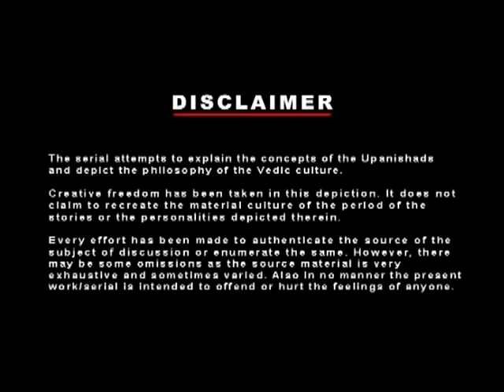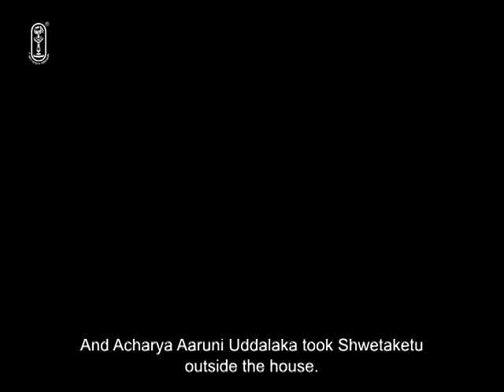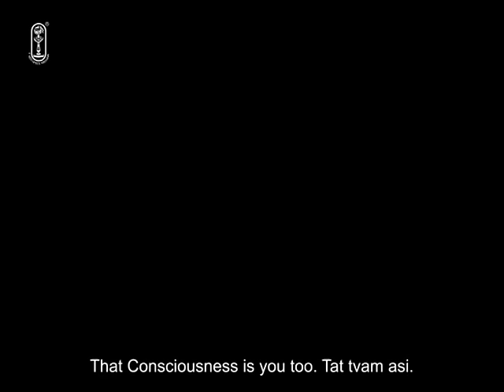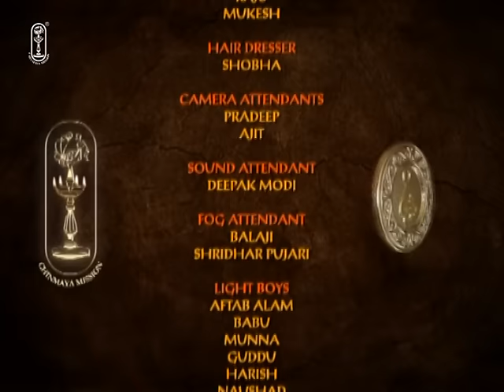Upanishad Ganga |Ep 50 -The Ultimate Teaching - Mahavakya | सर्वोच्च सत्य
सर्वोच्च सत्य🌸Episode 50 -  महावाक्य 🌸

00:00 - Title Music
01:47 - Shvetketu story in Hindi Language
05:58 - What is Sarvacch Satya?
07:41 - Which are Mahavkyas?
15:41 - Janaka and Shukadev story in Hindi language
19:31 - End Credits

The episode from "Upanishad Ganga," titled "The Ultimate Teaching - Mahavakya," delves into profound teachings from the Upanishads, specifically focusing on the Mahavakya "Tattvamasi," meaning "That Thou Art." Here are the key insights and moral of the episode:

### Key Insights:
1. **Unity of Atman and Brahman**: The episode emphasizes the non-duality of Atman (individual soul) and Brahman (universal consciousness). Through metaphors like clay and pots or gold and jewelry, it illustrates that just as all pots are essentially made of clay, all beings are manifestations of the same fundamental reality, Brahman.

2. **Moral of the Mahavakya**: The teaching "Tattvamasi" is a declaration that the ultimate truth humans seek is not outside, but within themselves. The essence of the individual is the same as the essence of the universe. This revelation is a cornerstone of Advaita Vedanta, leading to self-realization.

3. **Examples for Enlightenment**: The sage Uddalaka teaches his son Shvetaketu through daily life examples. For instance, just as salt dissolves in water and becomes invisible yet is present in every part of it, similarly, Brahman is omnipresent but invisible. This analogy helps Shvetaketu grasp the subtle concept of Brahman’s all-encompassing presence.

4. **Four Mahavakyas**: The episode also introduces other Mahavakyas from different Upanishads:
   - *Prajnanam Brahma* (Aitareya Upanishad) – "Consciousness is Brahman."
   - *Aham Brahmasmi* (Brihadaranyaka Upanishad) – "I am Brahman."
   - *Ayam Atma Brahma* (Mandukya Upanishad) – "This Self is Brahman."
   These Mahavakyas encapsulate the essence of Vedantic wisdom.

### Moral:
The primary moral is the realization that the ultimate truth and the essence of existence lie within oneself. The journey to self-realization is not about acquiring external knowledge or material success, but about understanding that one's true self is the infinite Brahman. This teaching leads to liberation (moksha) and transcends the illusions of the material world.

Through this episode, the Upanishads impart a timeless lesson: the individual self and the cosmic reality are one and the same, and recognizing this truth is the key to spiritual liberation.

Mahavakyas such as 'Aham-Brahmasmi,' 'Tat-Tvam-Asi' are those declarations from the Upanishads which pronounce the oneness of an individual and the Supreme Truth - the Atman. They indicate that the jiva itself is the Supreme Truth and Infinite Bliss that one is seeking. Thus, these declarations are gateways to the Truth. In the last three episodes, the three yogas that were spoken of, are preparations to reach the Supreme Knowledge.

Shvetaketu had developed arrogance about having got spiritual education. Observing this, his father Aruni Uddalaka, inferred that Shvetaketu had not really understood the Supreme Truth – for if he had, he would be humble. Watch this episode to see how Aruni Uddalaka explained the Mahavakyas pointing to the Supreme Knowledge, to Shvetaketu, by using simple day-to-day examples.

The above point is also depicted through the story of Shukadeva and King Janaka.

Shukadeva got to meet King Janaka after a long wait of six months in King Janaka's palace. Shukadeva was astonished to see that the King was unaffected by the news that came in during their meeting, about a fire having erupted in the cantonment. Soon after that, another person brought news of the fire having spread to the entire town. Seeing the king still unperturbed, Shukadeva was even more surprised. Then news came that the fire had reached the palace too. This made Shukadev run for his small bundle of belongings. And what did the king do – watch the episode to find out!